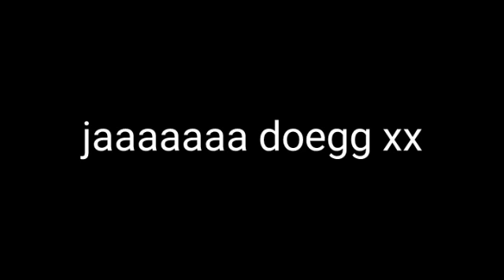HOOI EN STRO HALEN!|HS